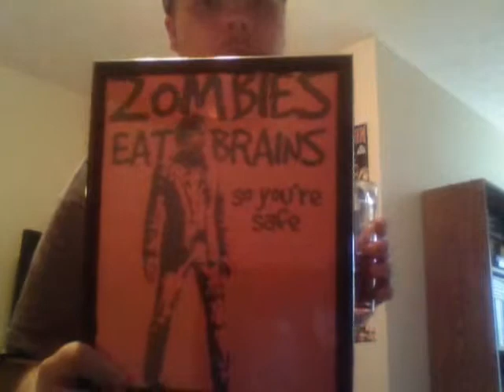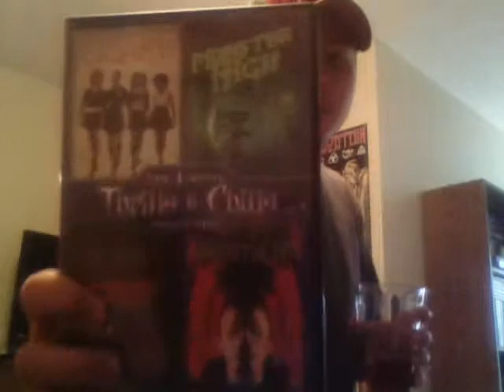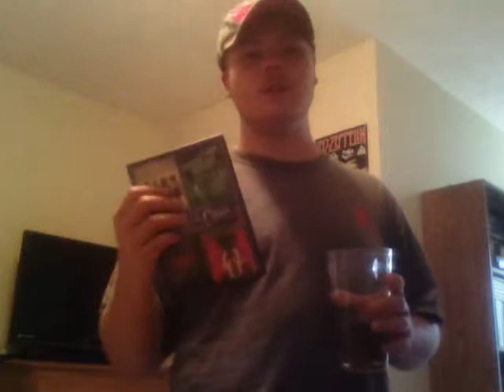SDV: Sabbath Day Vlog #1--MULTI-PACKS! BOX SET! TEA! ETCETERA!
Basically what the title says. Rock on, dudes!